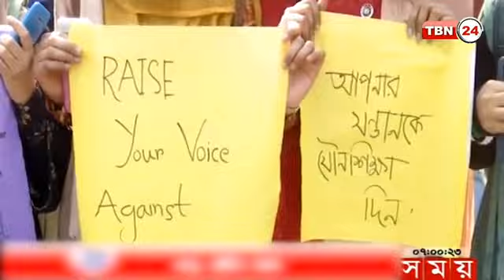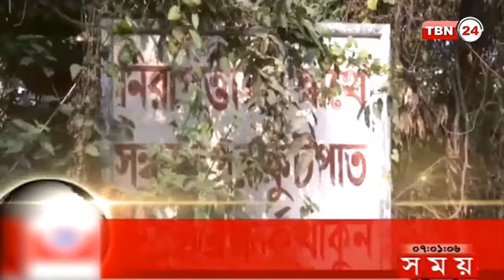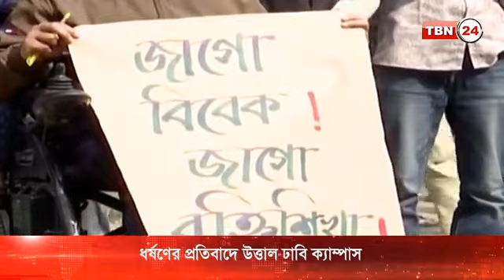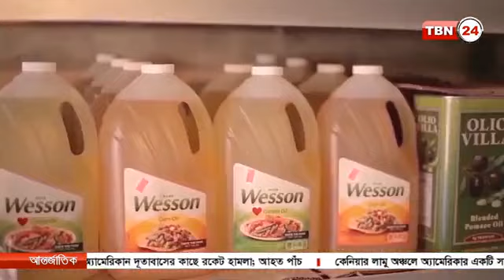Alochonay Bangladesh @ tbn 24 an American tv channel for Bangladeshi